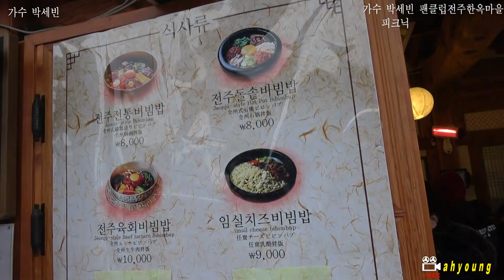박세빈팬클럽송년소풍180107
가수  :  박세빈
장소  :  전북 전주 한옥마을
영상  :  ahyoung  38372593